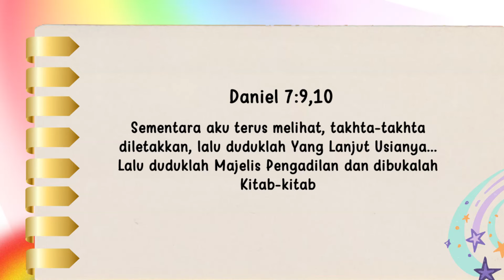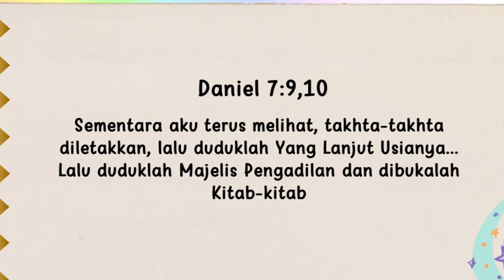Renungan Pagi Anak 2024 | 27 Juli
2⃣0⃣2⃣4️⃣

         *◦•●◉✿(27 Juli]✿◉●•◦*

╔ ஜ۩۞۩ஜ ╗
📝 *Ayat Hafalan : Daniel 7:9,10*
╚ ஜ۩۞۩ஜ ╝

*– "Sementara aku terus melihat, takhta-takhta diletakkan, lalu duduklah Yang Lanjut Usianya... Lalu duduklah Majelis Pengadilan dan dibukalah Kitab-kitab."*

Jika kita mengingat selalu bahwa malaikat-malaikat mencatat semua yang kita lakukan dan katakan, dan dihari penghakiman buku-buku akan dibuka, Saya kira kita akan selalu tinggal dekat Yesus dan memilih yang benar.

 Rektor salah satu perguruan tinggi kita di Amerika menceritakan kisah seorang anak laki-laki yang tidak memilih untuk melakukan sesuatu yang benar. Anak ini duduk dikelas 7 dan selalu memberikan masalah kepada gurunya. Guru-guru berusaha mengajak dia kerja sama, dan bahkan sering mengirimnya ke kepala sekolah untuk menerima hukuman pada beberapa kesempatan. Satu hari anak ini dibawa kembali keruang kepala sekolah, dan kepala sekolah tidak tahu apa yang harus dilakukan kepadanya. Akhirnya dia memberikan kepada anak itu selembar kertas untuk menuliskan semua perbuatan buruknya sepanjang tahun itu. Anak itu menulis selama 5 menit dan kertas itu hampir penuh "Apakah hanya itu yang dapat kamu ingat? tanya kepala sekolah. "Ada banyak hal lagi yang kamu lakukan." Kemudian dia mengambil buku catatannya dan menunjukkan kepada anak itu. "Lihat ini, lihat itu, dan itu," katanya, "semua yang belum kamu catat, buatlah selengkap mungkin. Anak itu menulis dan menulis, akhrnya dafiar itu sudah lengkap, dan kenakalannya sangat banyak. "Sekarang buatlah salinan yang lain. Dan setiap perbuatan yang buruk, berilah keterangan mengapa kamu melakukan hal itu." Pada saat hampir selesai, anak itu kelelahan dan lapar, dan mau pulang ke rumah, tapi kepala sekolah mengatakan, "Sekarang ambil pena, dan buat salinan yang tepat apa yang telah kamu tulis, berikan hasilnya kepada ibumu." "Oh, Jangan !! mohon jangan sampai ibuku tahu akan hal ini." kata anak itu. "Mengapa tidak?" "Sebab saya tidak mau Ibuku tahu, anak macam apakah saya di sekolah." "Oh! Jadi Ibumu pikir bahwa kamu adalah anak baik disekolah." "Ya." Kepala sekolah berpikir sejenak lalu berkata, "Saya akan katakan kepadamu apa yang akan saya lakukan. Apakah kamu pikir, kamu dapat menjadi anak yang baik seperti yang dipikirkan ibumu? "Saya akan berusaha, pak,"Jawab anak itu. "Baiklah, saya akan masukkan catatanmu ini kedalam amplop dan disimpan di laci saya. Jika kamu tidak lagi dibawa kekantor saya lagi tahun ini, saya akan membakarnya. Tapi bila kamu dikirim kesini lagi, maka saya akan mengirimkan ini kepada ibumu. Apakah itu cukup adil?" "Ya, pak. Saya akan berusaha." Dan dia lakukan itu, dia menjadi baik. Dia dapati lebih banyak kesenangan menjadi anak baik, teman yang setia bagi guru dan kepala sekolah.

Pikirkanlah. Tuhan telah memberikan kita jalan dimana catatan dosa-dosa kita dapat diampuni. Jagalah catatanmu agar selalu bersih di surga, sehingga jika buku-buku itu dibuka di surga, kamu tidak perlu takut.